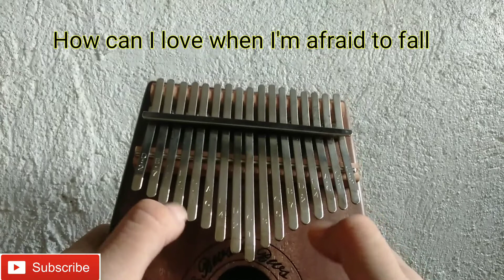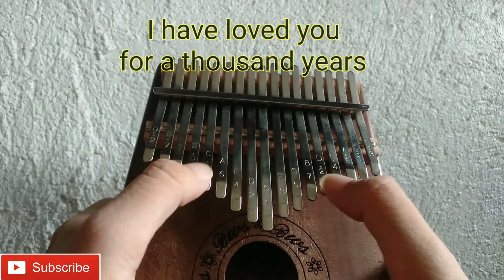Thousand Years (twilight) | Kalimba Cover #3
This will be my third kalimba cover.